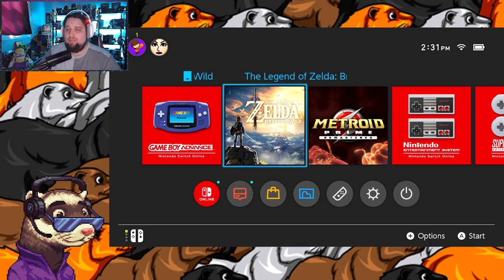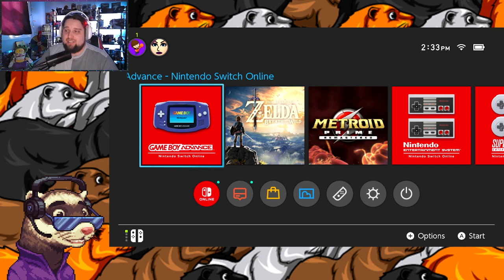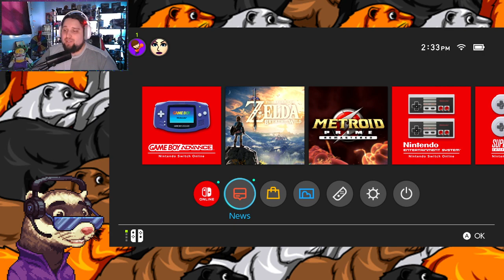WarioWare, Inc.: Mega Microgames! | Full Playthrough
This is a full playthrough of WarioWare, Inc.: Mega Microgames!, enjoy!